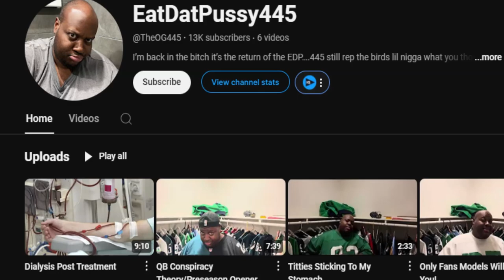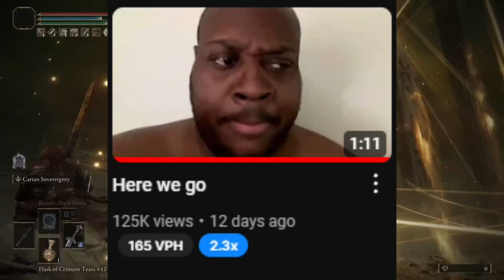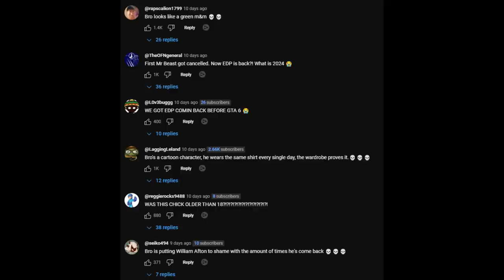Edp445 Is Back | So Let's Make Fun Of Him